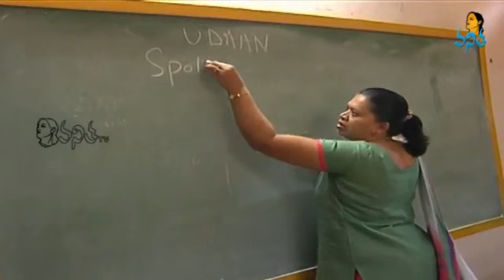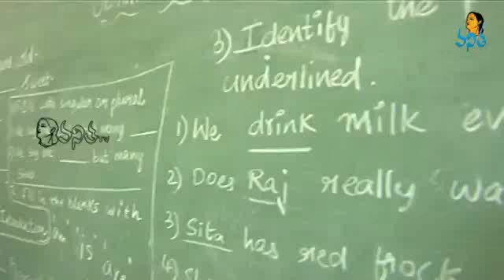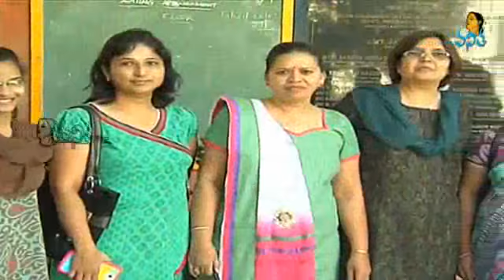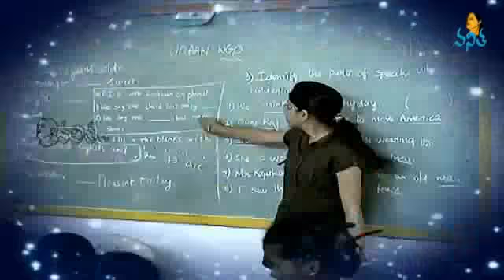Udaan Welfare Association Shakthi Vanitha TV1